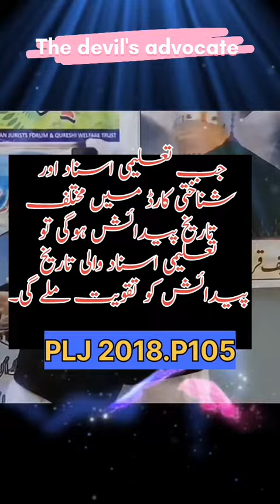Before doing Court case must watch this video otherwise ?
before doing Court case must watch video otherwise wise you Will face big loss
Legal system of Pakistan
live Court system
legal system of Pakistan courts
scope of law in Pakistan